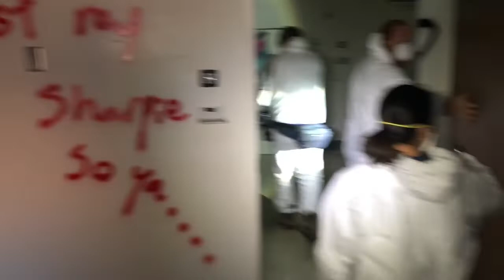Inside tour of the Chanate Road hospital in Sonoma County, Aug. 15, 2019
Despite the county’s best efforts – totaling more than $1 million in the past four years – people still get in, still damage the property, still live here, still leave dirty needles behind and still contribute to an untenable situation county officials just want to wipe their hands of. Read the story here:  po.st/DOBPOn